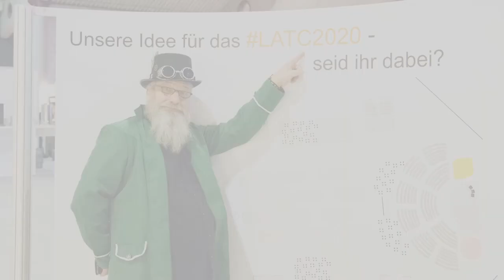Du suchst ein seriöses LeanEvent?